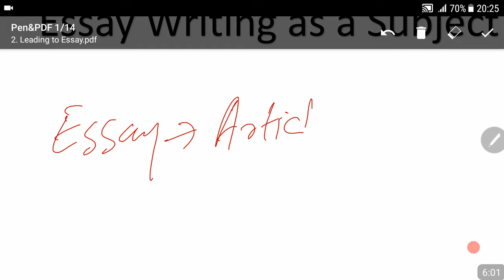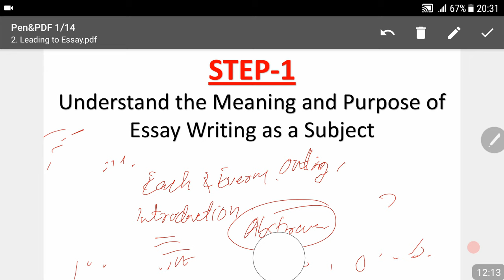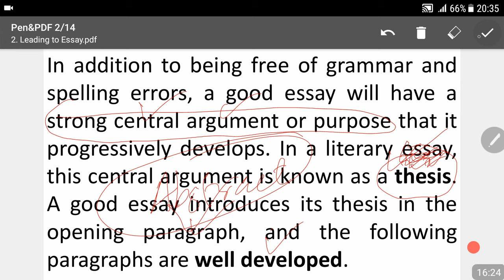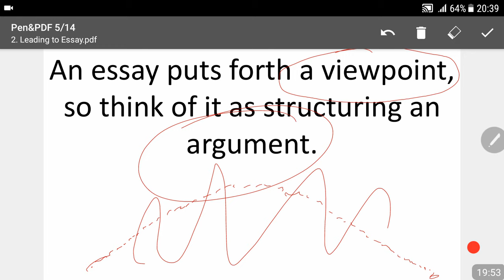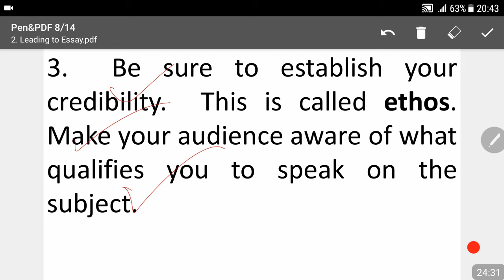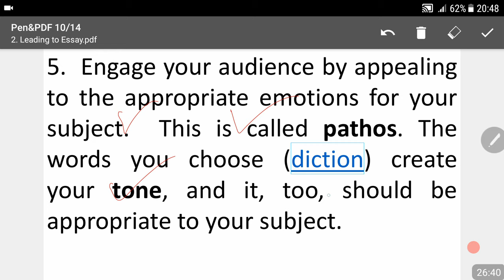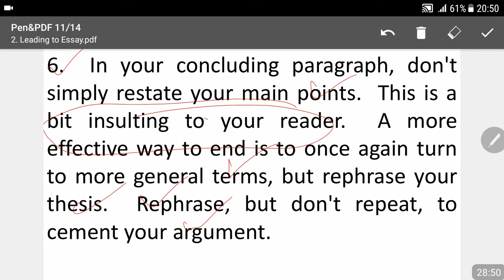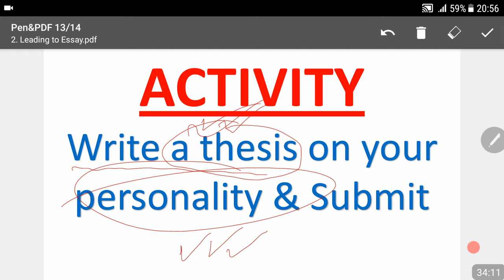CSS Online Preparation-First Step toward Essay Writing Skill (Features of An Essay)